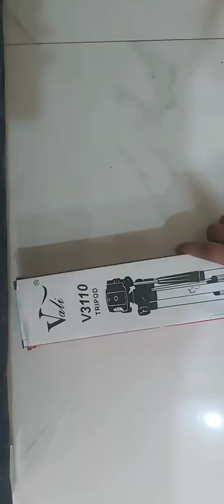My dad gifted me a tripod....🤗tq abbu💕TheGrittyGirl